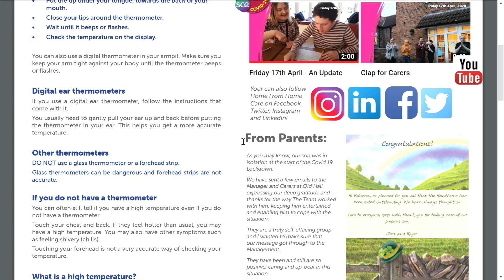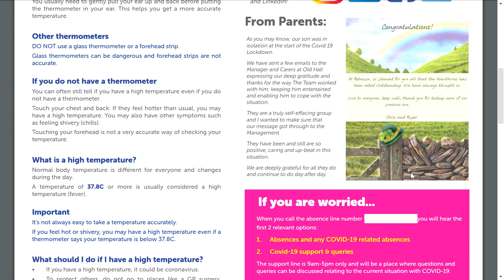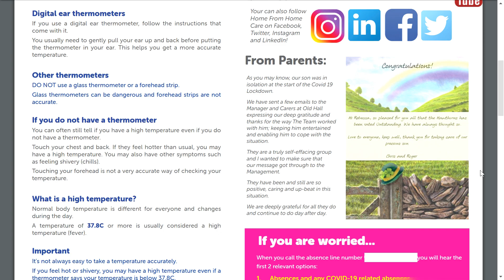Covid-19 Update - OTW 18th April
Daily update to share information and news with staff working on the Social Care front line within Home From Home Care's services.

During such unprecedented and uncertain times, Home From Home Care are keeping up to date on a daily basis via these ONE TEAM Working newsletters for staff working within the ONE TEAM on the Social Care front line.